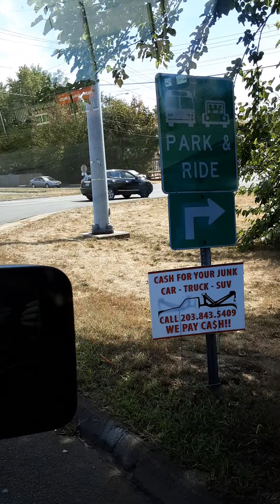DRIVING TO EAST HAVEN CT ! 🚗